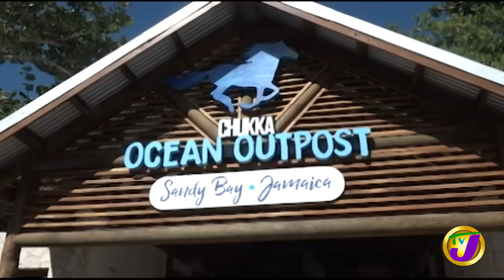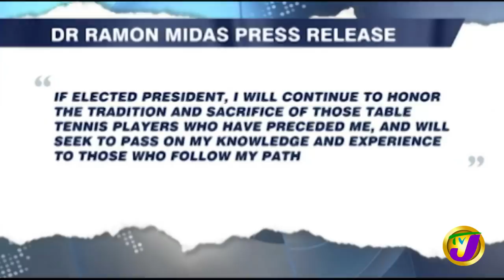Murderous Rampage in Clarendon, Jamaica | Husband & Wife Killed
Despite the deployment of police and soldiers gunmen continued their deadly rampage in the community of farm in Effortville, Clarendon.